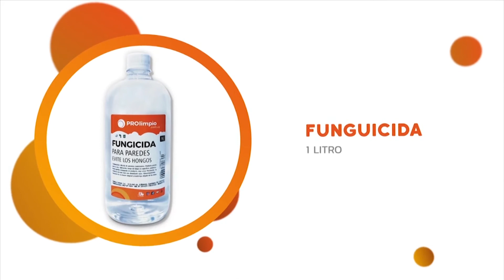Sí juro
¿Es el 18 de julio de 1835, es decir 5 años después de jurada la constitución, la verdadera independencia del entonces "Estado Oriental del Uruguay"?

Sobre esa visión, sobre lo que fueron los festejos y sobre qué decía al texto que previamente a ser jurado debieron revisar y aprobar los gobiernos de Buenos Aires y Río de Janeiro, hablamos en este capítulo de "Qué historia con la historia" con la presentación de PROLIMPIO.